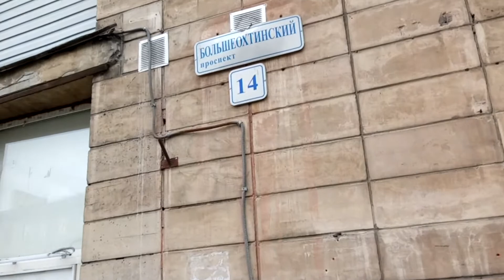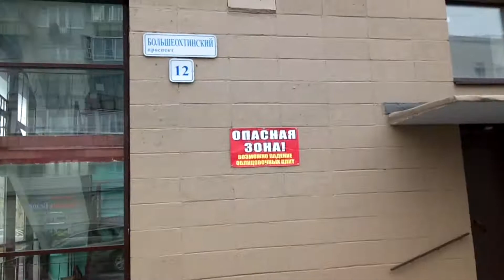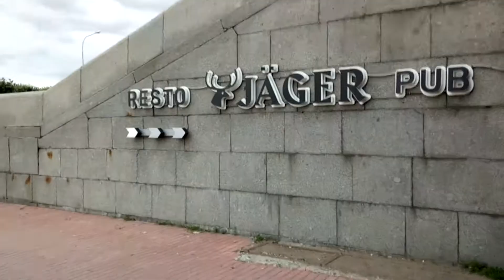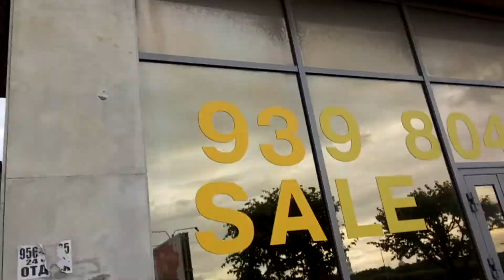Красногвардейский район. Большая Охта.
Санкт-Петербург. 12 июля? 2019